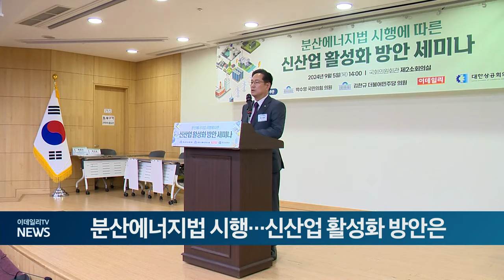분산에너지법 시행... 신산업 활성화 방안은 (20240905)